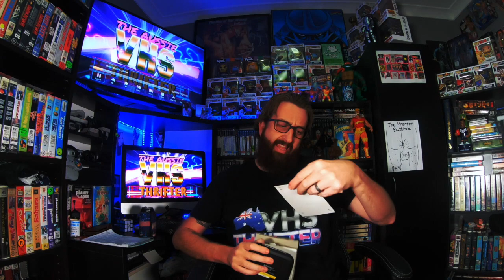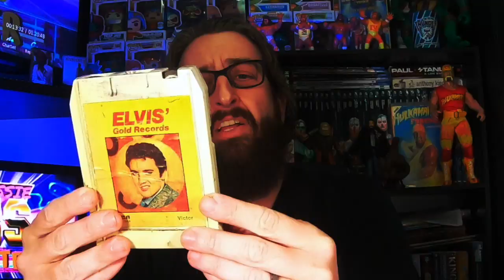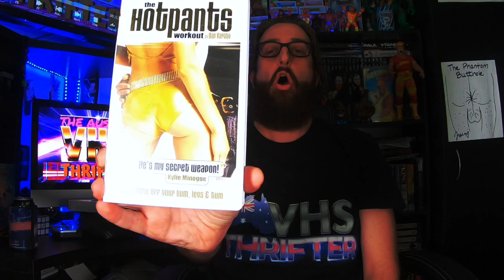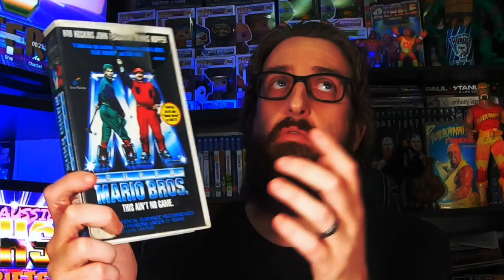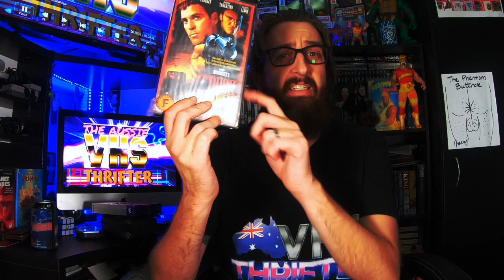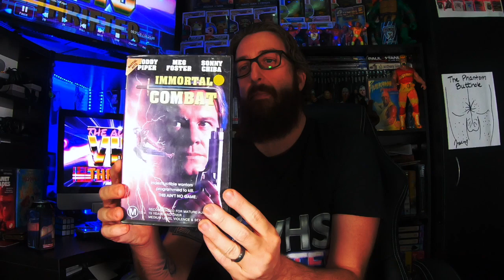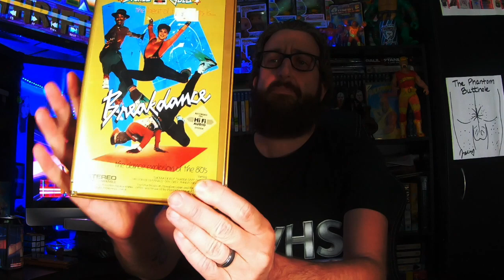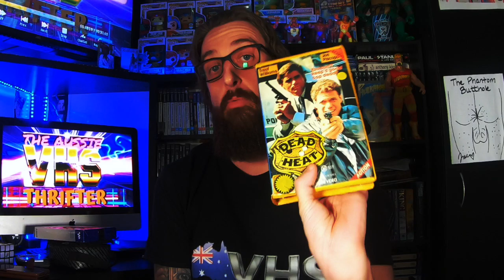FIRST THRIFT HAUL SINCE LOCK DOWN